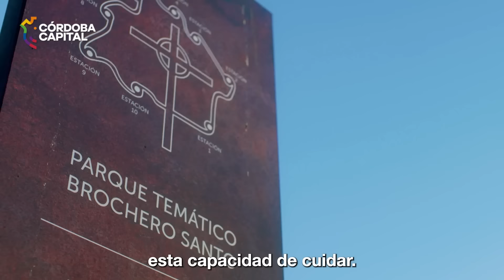Acto de lanzamiento del "Camino de Brochero"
⛪ El intendente Martín Llaryora y el gobernador Juan Schiaretti participaron del acto de lanzamiento del "Camino de Brochero": un trayecto turístico que evoca la vida del Cura Gaucho, recorriendo su historia mediante la conexión de tres destinos cordobeses: Villa Santa Rosa de Río Primero, Villa Cura Brochero y CórdobaCapital.
🌄 El recorrido comprende 15 circuitos y representa un gran avance para el turismo de nuestra provincia.
💬 "La historia del Cura Gaucho nos interpela por su vocación. No solo se encargó de llevar la Palabra de Dios a lo largo de su trayectoria, sino también difundió la idea de desarrollo a largo y ancho de las sierras cordobesas, siguiendo su misión. Para un pueblo, es tan importante la Palabra como el progreso", expresó el Intendente.
🇪🇸 🇦🇷 A través de un convenio firmado con el gobierno español, esta iniciativa vinculará el Camino de Santiago (España) con el Camino de Brochero. De esta manera, el circuito representa un punto de atracción turístico no solo nacional, sino internacional.